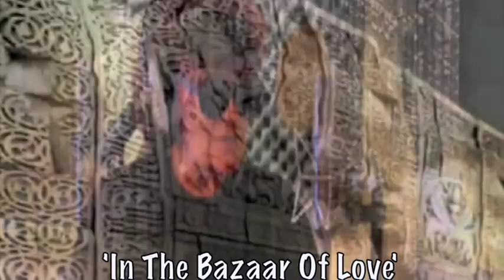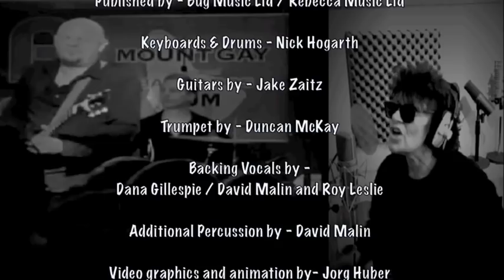In The Bazaar Of Love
Dana Gillespie singing a track from her new album.